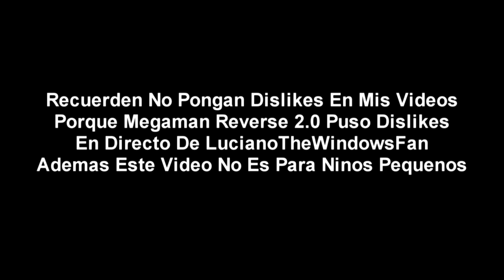(Falso) Disney XD Hackea A Discovery Kids (Latinoamerica, Noviembre 2013)